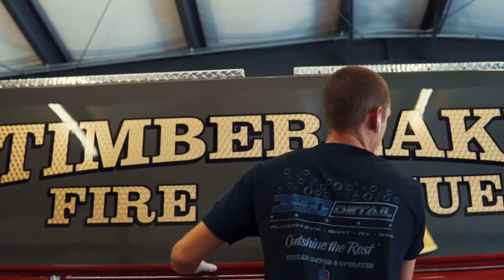Timberlake, North Carolina Firetruck (2020 Spartan Gladiator - SPS Graphene Ceramic Coating)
Our biggest project yet, enjoy us ceramic coating this brand new firetruck for the Timberlake Fire Department here in North Carolina! Luckily with it being so new, we didn't have too much color correction to do, but there still were a few blemishes and things to fix up. Overall, it was an awesome experience to have the privilege of doing! ENJOY!

We're 360Detail, based out of Timberlake, North Carolina. We specialize in detailing including color correction, ceramic coating, and more.